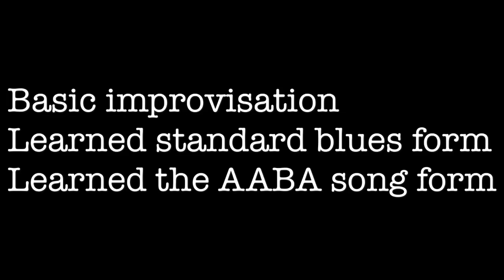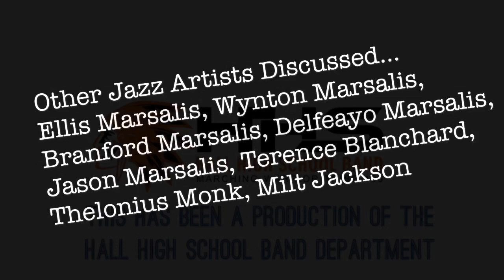September 2018 Video Newsletter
The video version of the September 2018 newsletter issue 2.